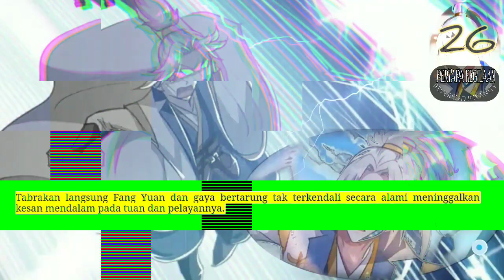Pertapa Kegilaan season 26